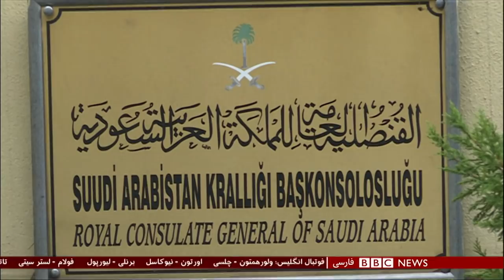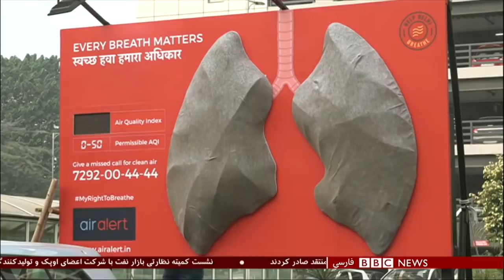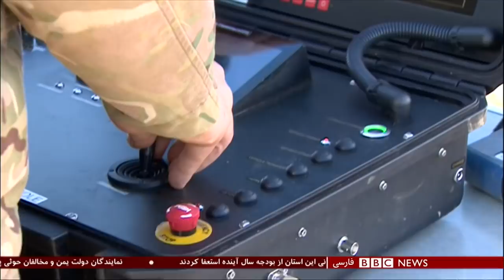اولین بخش خبری ه چهارشنبه ۱۴ آذر ۱۳۹۷: پرونده خاشقجی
سناتور برجسته کنگره آمریکا: ولیعهد عربستان 'دیوانه' است
لیندسی گراهام، از رهبران برجسته جمهوری‌خواهان در کنگره آمریکا پس از استماع گزارش جینا هسپل، رییس سازمان سیا، درباره نحوه قتل جمال خاشقچی، گفته از نظر او محمد بن سلمان، "دیوانه و خطرناک" است.

این سخنان که مشابه آن از سوی چند سناتور برجسته دیگر کنگره آمریکا هم طرح شده، دقایقی پس از آن مخابره شده که جینا هسپل، رییس سازمان اطلاعات مرکزی آمریکا، سیا، در یک جلسه محرمانه، گزارش و نظرات خود درباره نحوه قتل جمال خاشقچی را برای سناتورها تشریح کرد.

سناتور گراهام که در یک سال گذشته رابطه دوستانه و نزدیکی با دونالد ترامپ برقرار کرده پس از این جلسه به خبرنگاران گفته: "محمد بن سلمان از نقشه قتل جمال خاشقچی پیشاپیش خبر داشته است ."

آقای گراهام همچنین گفته از نظر او ولیعهد عربستان که در حقیقت کنترل قدرت در این کشور را در دست دارد «دیوانه و خطرناک» است.

مذاکرات صلح یمن در سوئد